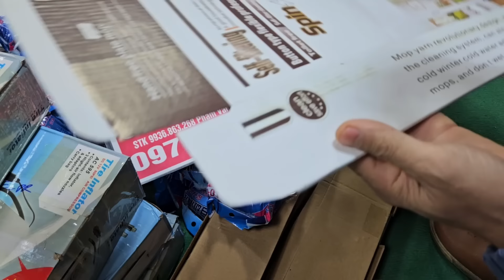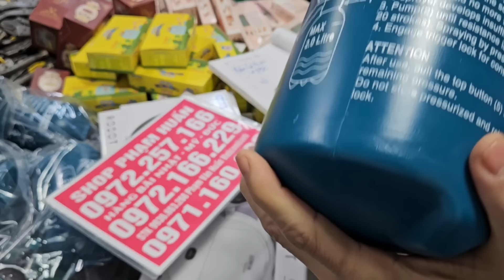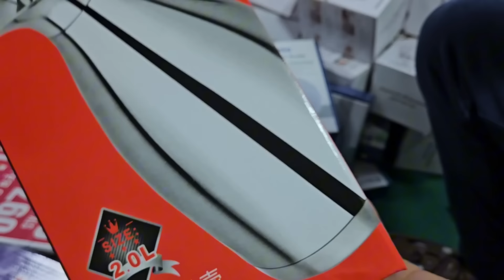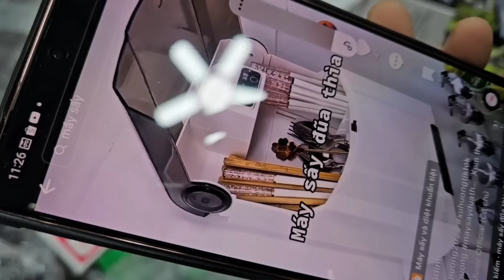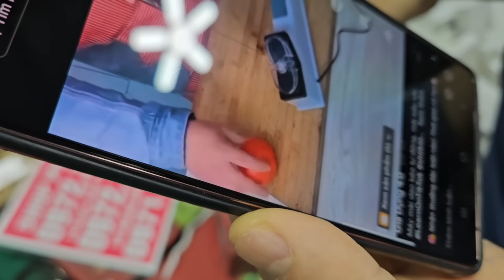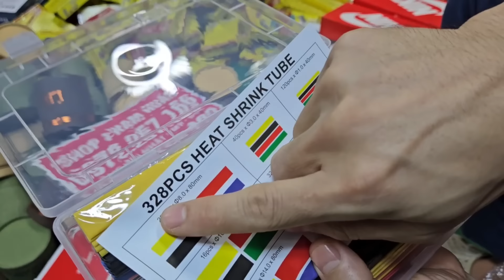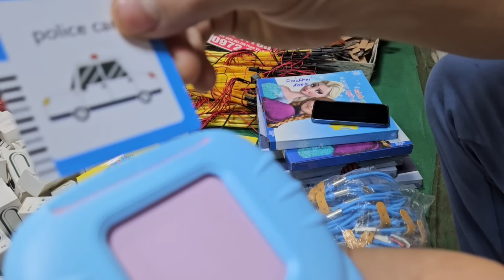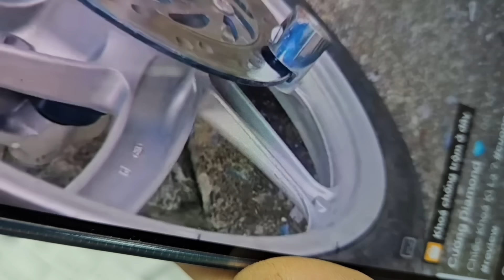còn gì bán NHANH LÔ đồ nghề NHẬT BÃI ĐỒ công cụ Nhật Bản